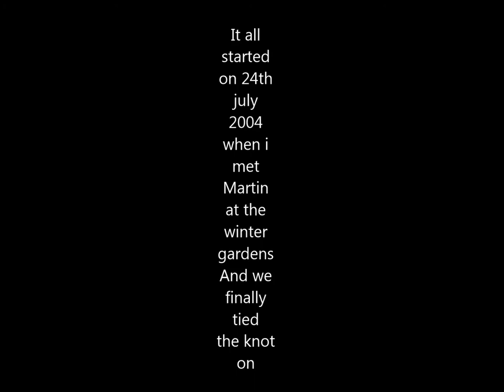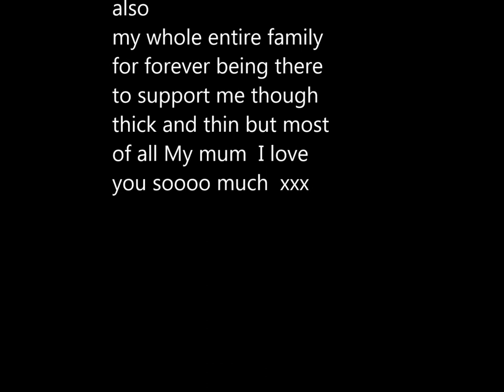Our wedding dvd xxx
for my husband